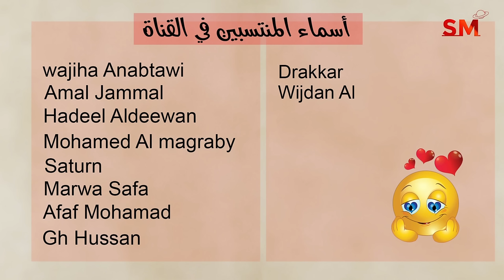توقعات الأبراج اليوم الإثنين 2 كانون أول ديسمبر 2024 سعيد مناع